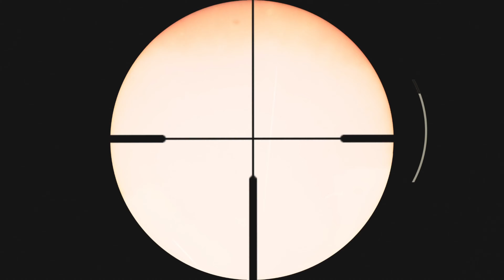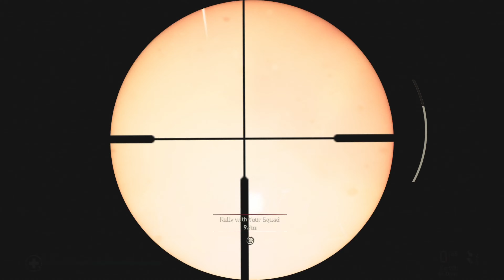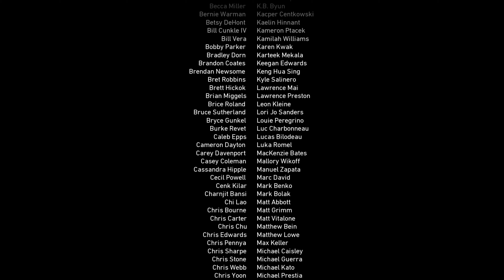Hunting enemies : call of duty ww2 Realistic UHD [4K 60FPS] Gameplay | No Commentary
Hi everyone its me your Ramses Gaming
 and Welcome to my Channel im just a Gamer that plays a lot of Games like Pc Games, I hope you like every one of my videos, I hope you enjoy watching them and don't forget to subscribe and like for more awesome videos and I appreciate your support I hope you liked my content and thank you so much for supporting my channel and having a great day thank you enjoy 😁